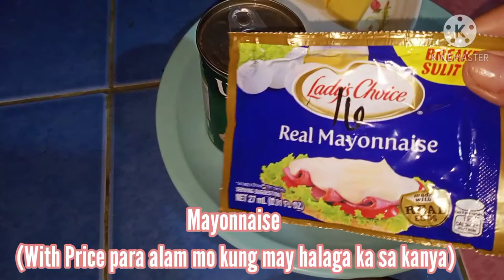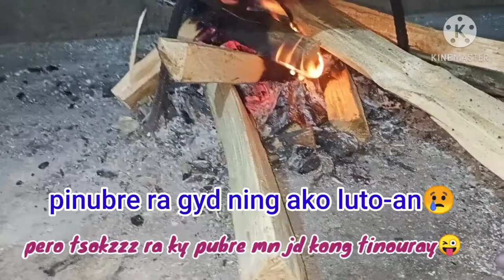SARDINAS MY LOCKED DOWN ULAM | SARDINES RECIPE | TIPID ULAM RECIPE | MARIBEL COSTINO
NAME.           : MARIBEL O. COSTINO
ADDRESS      :PUROK-4B2 STO NIÑO
TOWN            :POBLACION TAGBINA
PROVINCE     :SURIGAO DEL SUR
POST CODE   :8308
COUNTRY      :PHILIPPINES